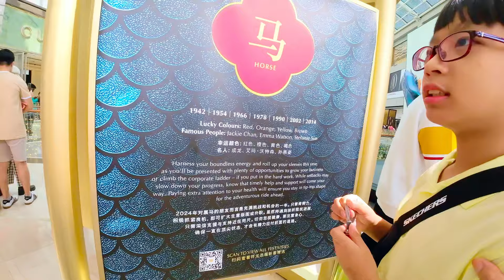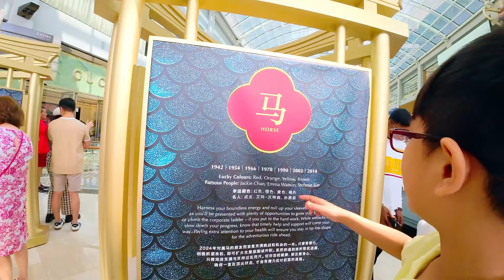Sesak Penuh orang Imlek hari kedua Dragon display di Marina bay Sands Singapura